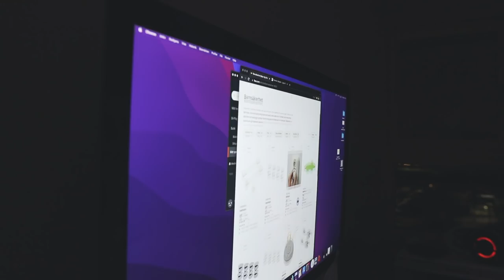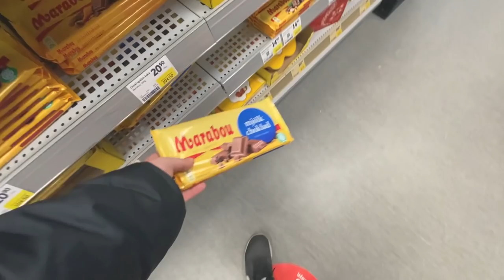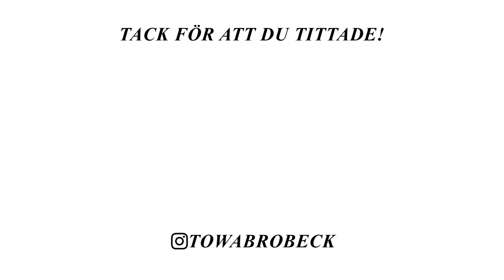NU ÅKER JULEN UT! INREDER LÄGENHETEN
Hej och gott nytt år! I dagens vlogg får ni hänga med när jag städar ut julen och inreder lägenheten på nytt❤️